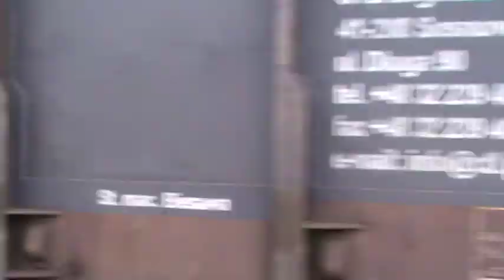Towarowe składy w Klimontowie